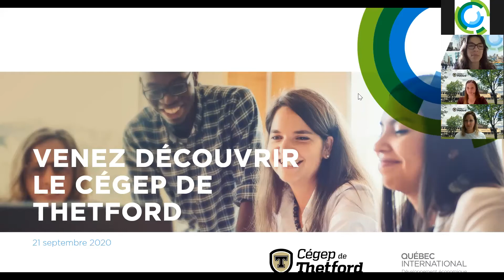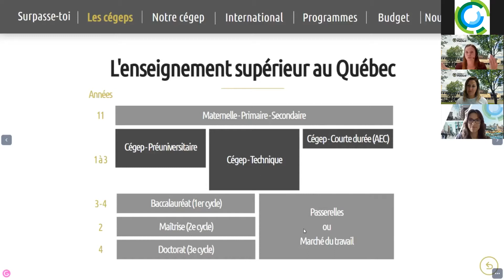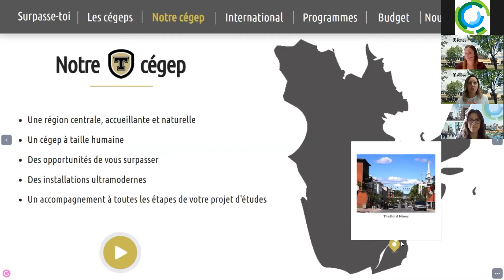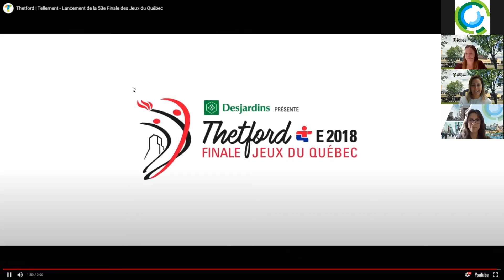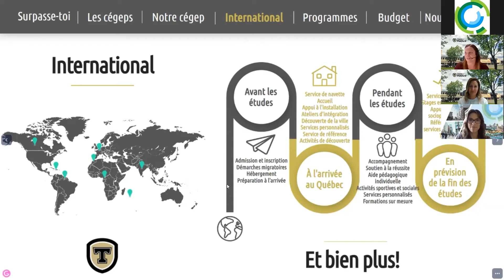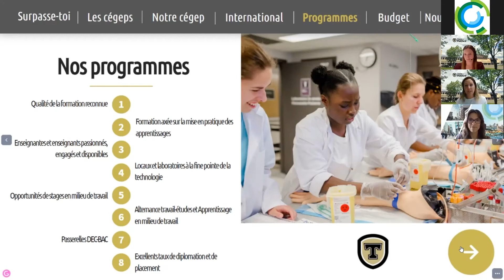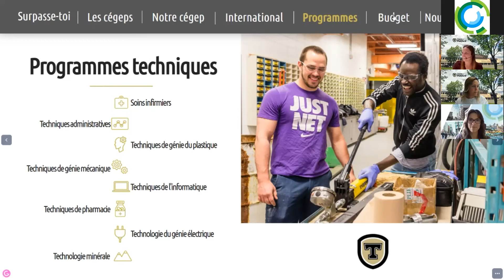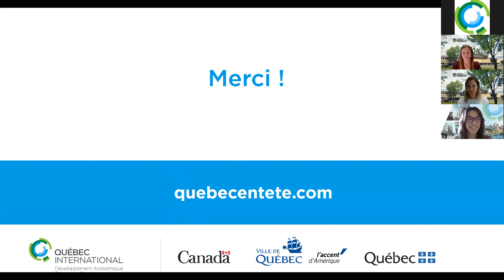Webinaire - Cégep de Thetford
Découvrez le Cégep de Thetford, établissement d'enseignement du Québec participant à nos Journées de recrutement d'étudiants de niveaux technique et professionnel dans le monde entier.